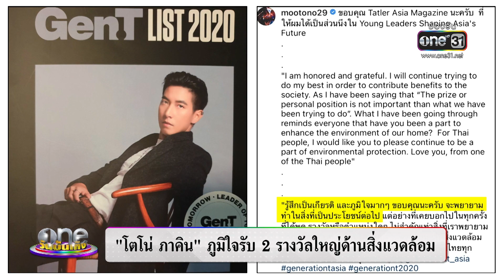"โตโน่" สุดภูมิใจรับรางวัลด้านสิ่งแวดล้อม | ประเด็นร้อน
ทั้งหล่อแถมยังเป็นฮีโร่ด้านการอนุรักษ์ ล่าสุดหนุ่ม โตโน่ภาคิน เพิ่งได้รับ 2 รางวัลใหญ่เกี่ยวกับสิ่งแวดล้อมจากทั้งในและต่างประเทศ พร้อมฝากข้อคิดไปถึงทุกคนให้ช่วยกันเพื่อโลกของเรา